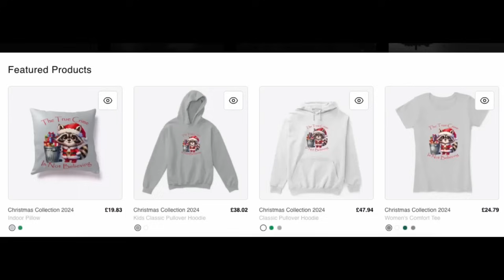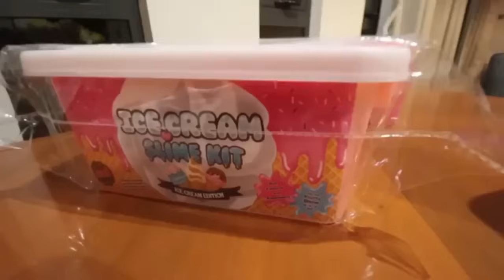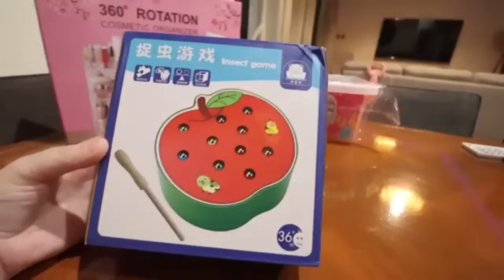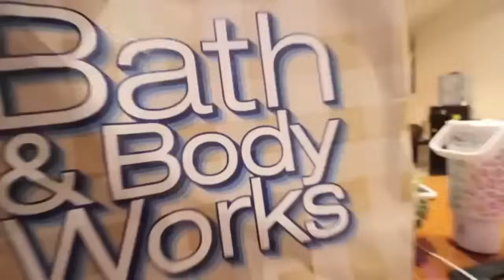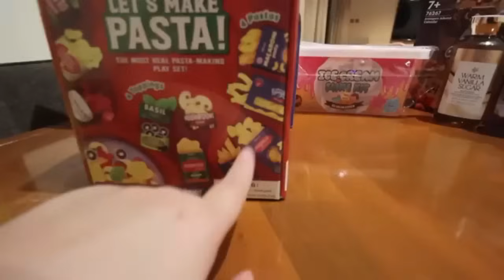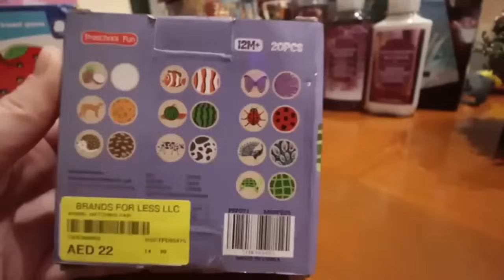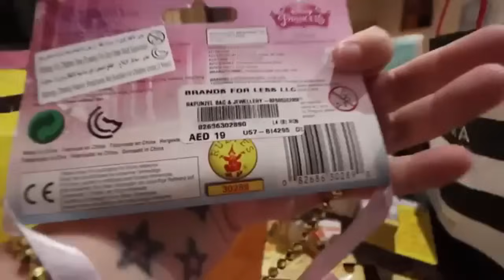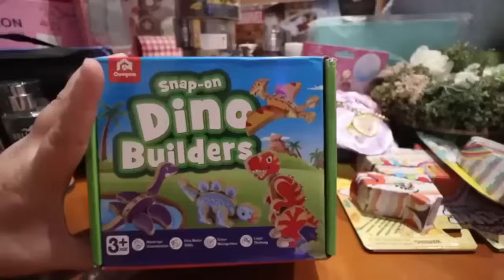Inghams' After SCHOOL WATERPARK!!!